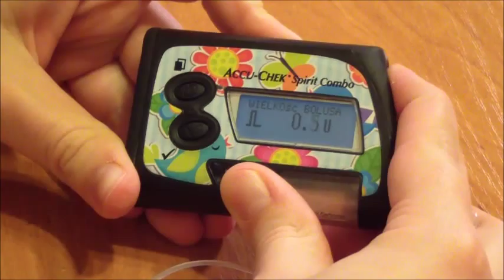Wszystko o Accu-Chek Combo - wymiana zestawu infuzyjnego - część 14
Wymiana zestawu infuzyjnego
Wszystko o Accu-Chek Combo - część 14